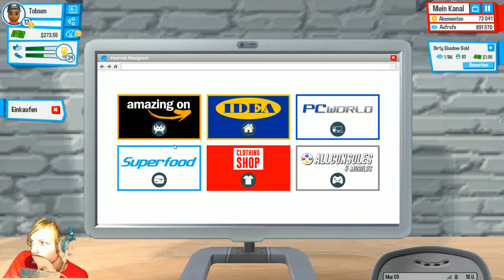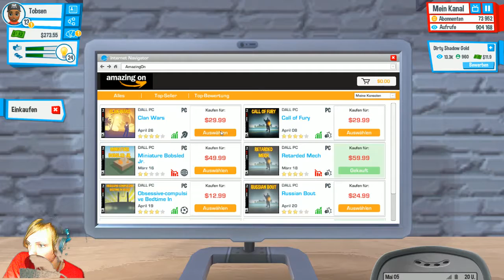YOUTUBERS LIFE | WIR KAUFEN EINEN NEUEN BILDSCHIRM | Folge ♧13♧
Viel Spaß bei der neuen Folge Youtubers Life
Euer Tobsen